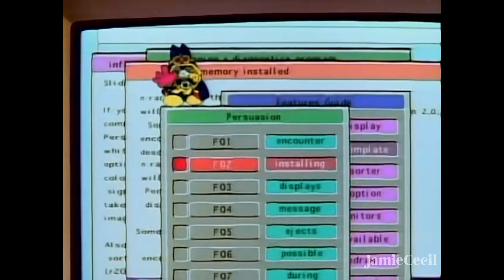Night Tempo - Stay Pure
Anime: Golden Boy (1995) by Tatsuya Egawa